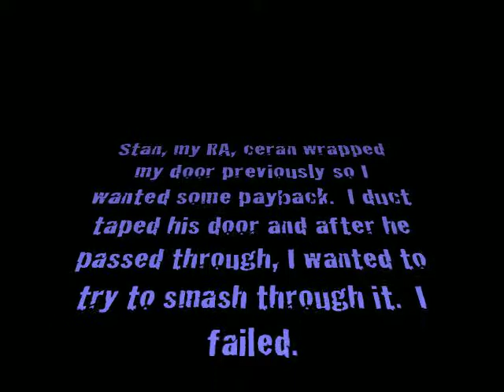Duct Tape Door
Description is right in the beginning of video.